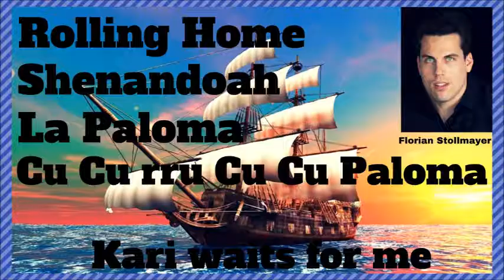# SEA SHANTIES Rolling Home Shenandoah La Paloma Cu Cu rru Cu Cu Kari waits for me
CLICK THE LINK BELOW TO PURCHASE MY CD ON AMAZON.COM

To Purchase a copy of Florian Stollmayer’s Quick Guide to The Oktoberfest visit Amazon.com
or click the following link: